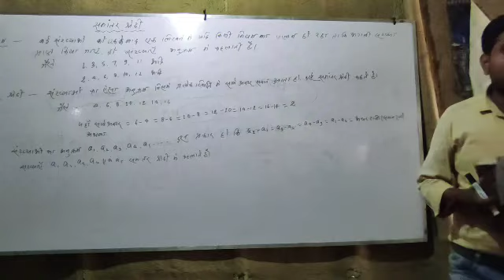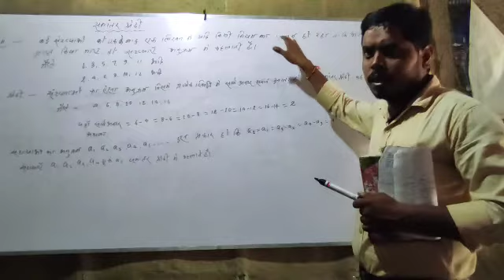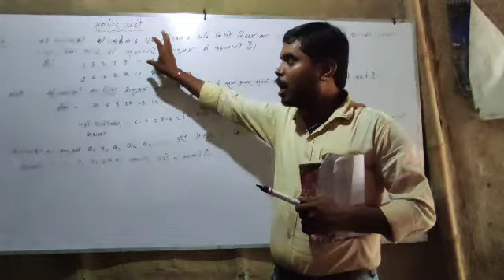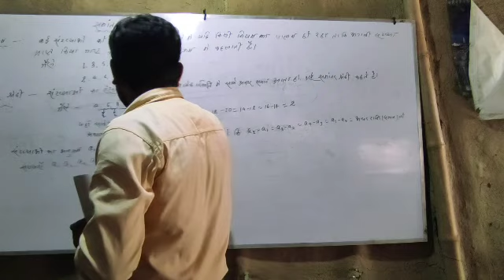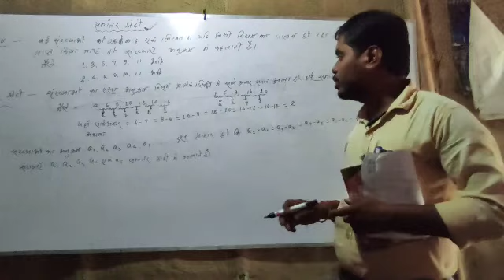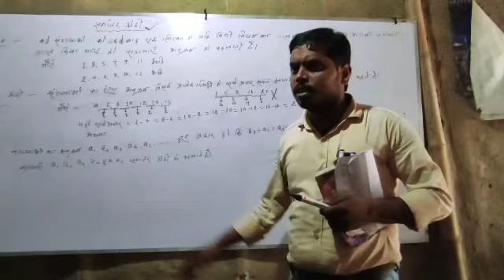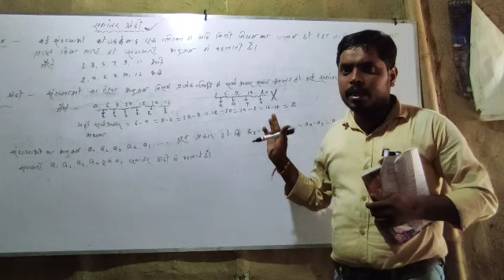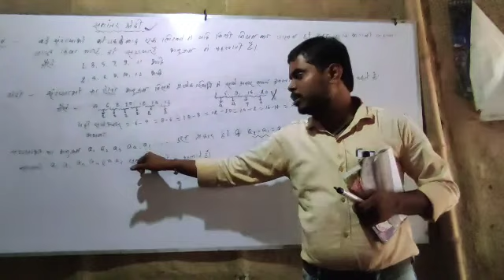Parallel series class 10th By ARJUN SIR